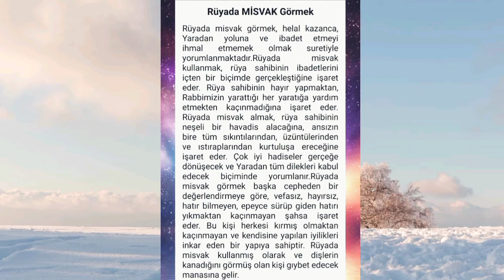rüyada misvak görmek